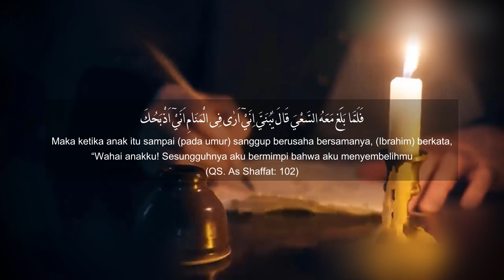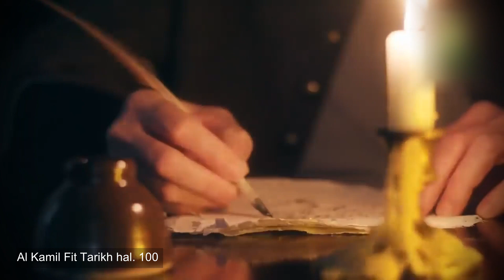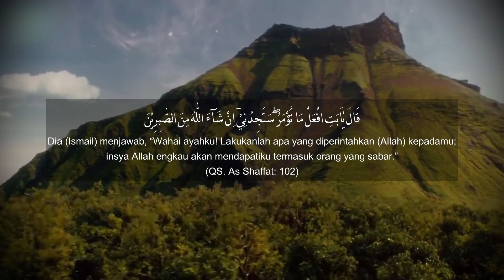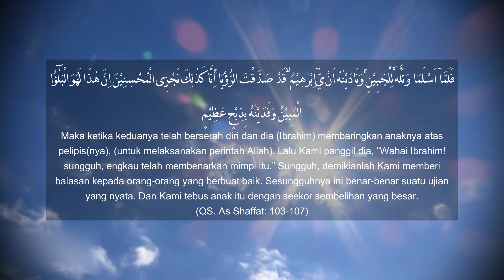Dari Manakah Kambing Yang Digunakan Untuk Tebusan Nabi Isma'il Berasal?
Peristiwa penyembelihan Nabi Ismail oleh Nabi Ibrahim merupakan sebuah peristiwa yang sudah diketahui oleh semua umat Islam. Tapi tahukah anda dari manakah datangnya kambing yang menjadi tebusan bagi Nabi Ismail tersebut?